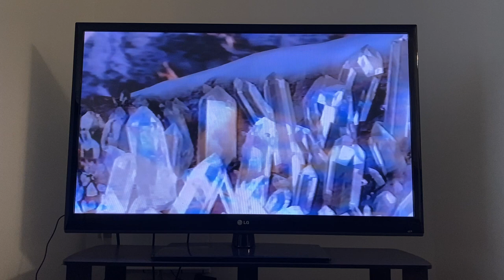Alliance Atlantis (1999)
Taken from the Canadian Release of Bounce, Down To You, The Cider House Rules, Rush Hour 2, Chocolat, etc. VHS.